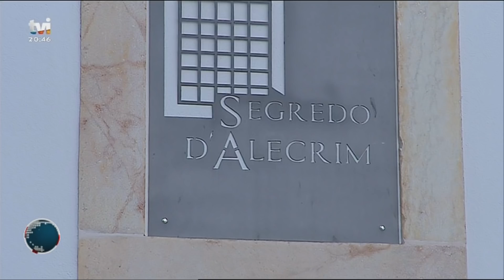A minha é melhor que a tua: carne barrosã ou alentejana | TVI | 2019 | BOTICAS